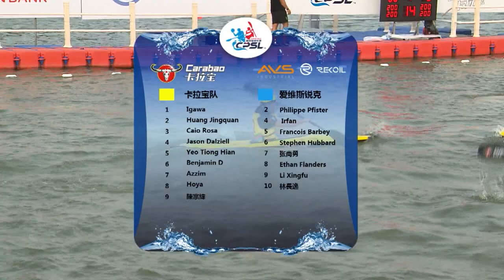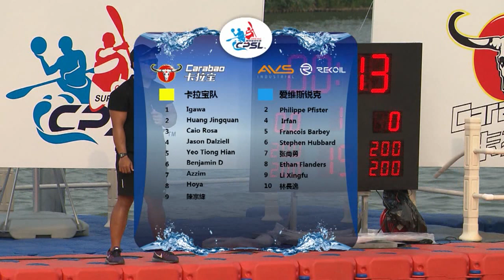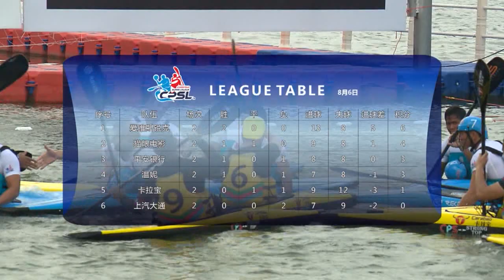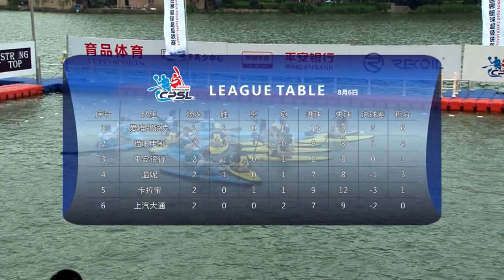2017 CPSL Canoe Polo Super League Carabao(Yellow) VS Avs recoil(Blue) 8.7